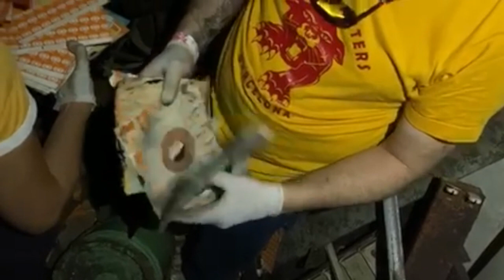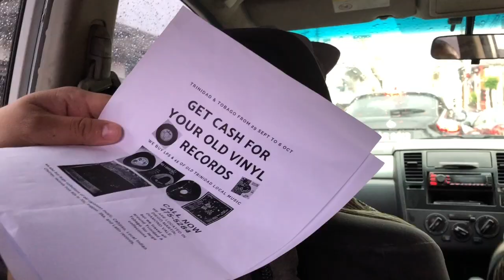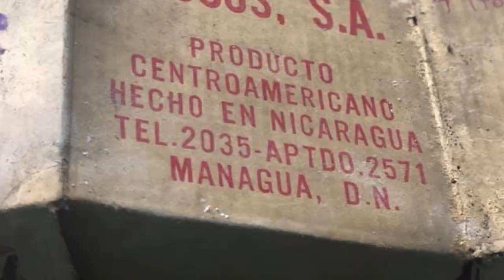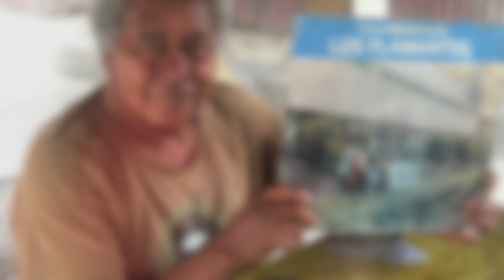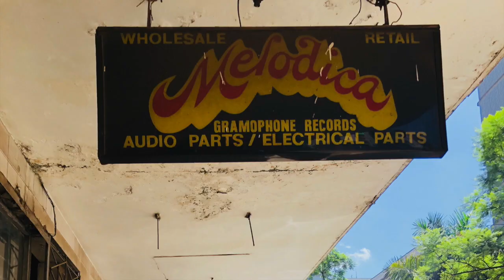Digging, la arqueologia musical. Mini documental cortometraje por Discodelic, discos viajantes.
Mini documental sobre los viajes y aventuras de Majoo Salguero "Discodelica" y Ruffy TNT en búsqueda de discos obscuros por diferentes partes del mundo entre 2012 y 2020. Logrado con el poco archivo existente en video y foto. Al no tener camarógrafo o un productor que los acompañe en el proceso del digging, ellos mismos produjeron todo el documental, cámara, guion, edición, voz en off, etc, al clásico estilo "do it yourself"